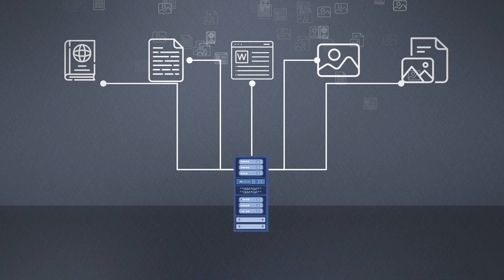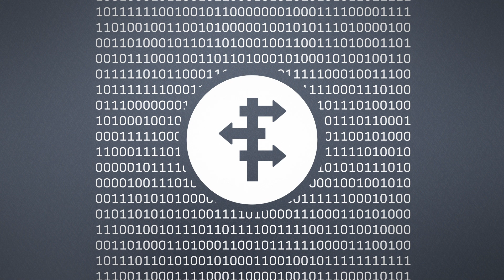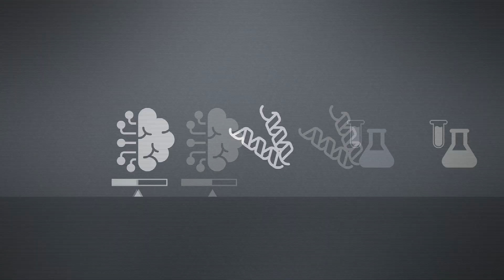Pourquoi l'IA hallucine-t-elle?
Les intelligences artificielles génératives, qui produisent du contenu à partir d'un prompt, sont loin d'être infaillibles. Quand elles se trompent, on peut parler d'hallucinations de l'IA. Mais c'est quoi exactement, ce phénomène?

By EPFL and PixInside